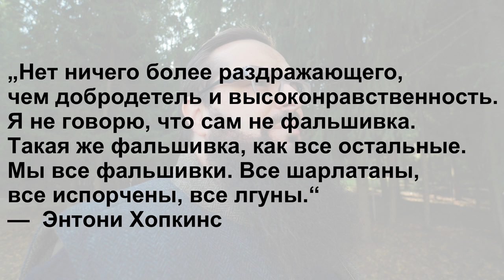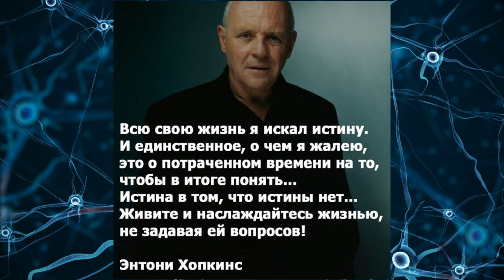В поисках пропавшего смысла жизни? А зачем его искать?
Получился философский влог. Хотя, другим он не мог быть. Ведь мы говорим о смысле жизни и о поиске этого смысла.
Упражнение на 13:10
Upd. К сожалению именно сегодня и петличка с камерой чуданули и компрессия на youtube добила звук. Перезалил третий раз, надеюсь звук будет лучше. Прошу прощения за это!